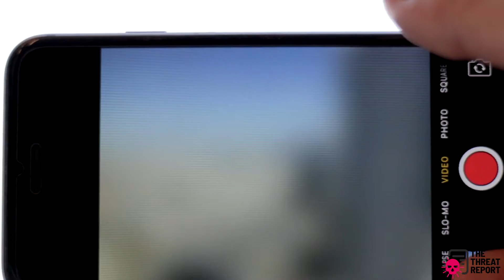How Safe Is The Camera On Your Device? | The Threat Report News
Watch video to know how safe the camera on your personal device- smartphone, tablet or laptop- is, what the potential dangers are and how to protect yourself…